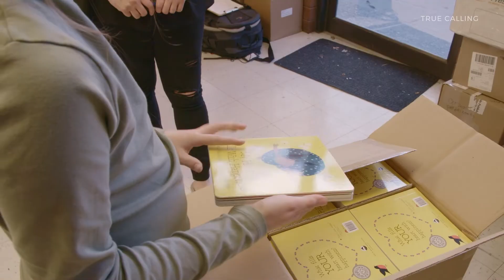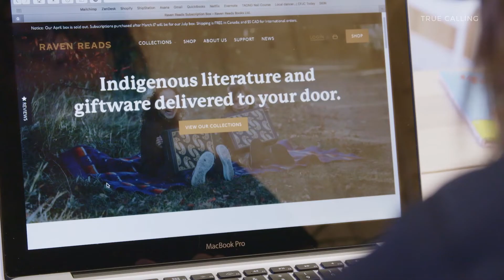Reading Our Way to Reconciliation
After years spent improving corporate relationships with indigenous peoples, Nicole came across the concept of a subscription box which sparked an idea inside her. Now she runs Canada's first Indigenous book subscription box that delivers to over 3000 subscribers every month!

Raven Reads curates two types of subscription boxes. The adult boxes contain a newly released novel and 2-3 gift items from local vendors, and the children's boxes have two to three childrens books included. The Raven Reads subscribers really look forward to receiving and sharing their surprise items online. Nicole is proud to be an entrepreneur reinvesting back to Indigenous businesses while spreading awareness about the Indigenous experience in Canada. Her and the team since their inception have invested over $150,000 back into the Indigenous economy just through purchasing of goods for their subscription boxes.

We’re so excited to announce that we've partnered with @ravenreads to do a giveaway!

THE ITEMS:

One curated subscription box containing:
- A book written by an Indigenous author
- A letter from the author or box curator
- One printed insert teaching you about an Indigenous culture from around the world
- Two to three giftware items from Indigenous entrepreneurs.

TO ENTER:

2. leave a comment on this video with your instagram handle
3. follow @ravenreads on instagram: link

BONUS entry - share this post to your story!

Winner will be announced Friday, July 22, 2022.

Winner will be chosen at random and notified via DM from this account.*open to CANADA & US ONLY*

Production Company: True Calling Media
Producer: Katy Tooth
DOP: David Nault